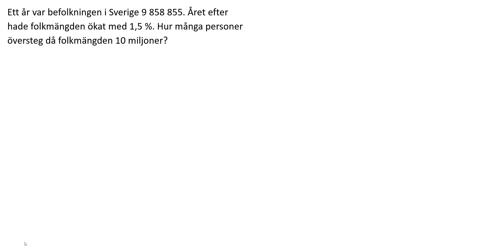Ma1c 1556 Matematik 5000+ 1c för reviderad ämnesplan